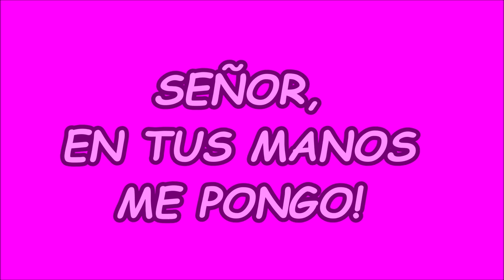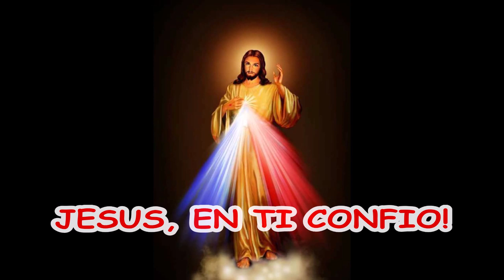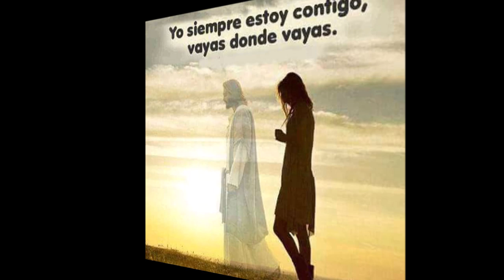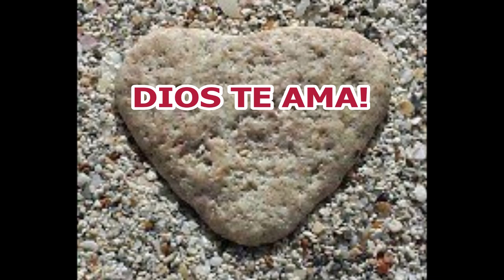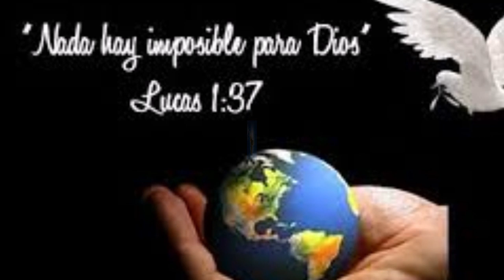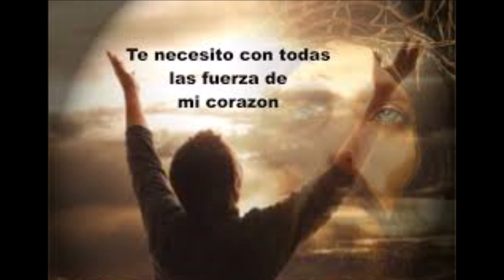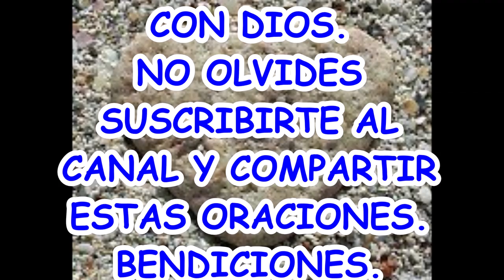SENOR ME ENTREGO DEL TODO A TI UNA ORACION DE CONFIANZA Y ENTREGA A DIOS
HERMANOS, SI HA SIDO DIOS QUIEN NOS HA CREADO, SOMOS DU OBRA MADA Y VIVIMOS GRACIAS A SU AMOR E INSONDABLE MISERICORDIA, QUIEN MEJOR QUE EL PARA AYUDARNOS A CONFIAR, A AMAR, A PERDONAR, A ENCONTRAR LA LUZ Y PODER RETOMAR EL CMAINO PERDIDO, QUIEN COMO EL PARA RESTAURAR NUESTRA VIDA, NUESTRO CUERPO Y SALVAR NUESTRA ALMA?
JUNTO Y CON FE, SIN AGOTAMIENTOS, OREMOS AL SEÑOR Y VEREMOS SU GLORIA.